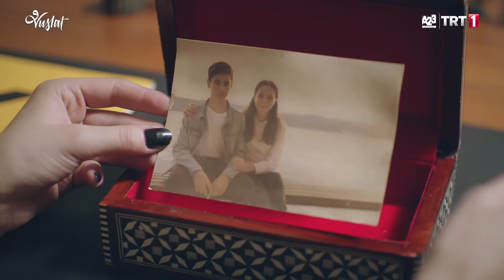Nehir'in Tahsin İle Olan İşbirliği Başına Dertler Açıyor - Vuslat 28. Bölüm